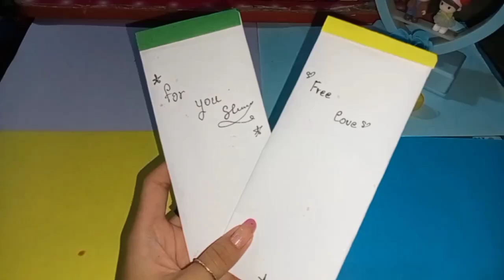How to fold an envelope in bag